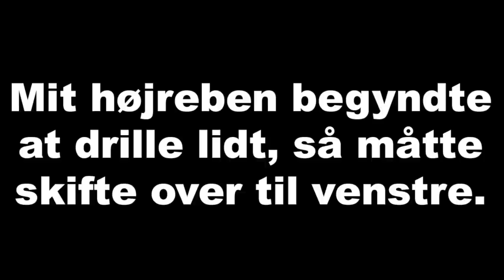MÅLMAND VS UNGDOMSSPILLER!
Jeg har taget unge Gulle med ud på banen, for at se om han kan score på min lillebror Dennis, som står på mål for Brizze FC. Kan en ung knægt score på en voksen målmand?
for læringsvideoer og Brizze FC spillertrøjer.

FØLG BRIZZE FC PÅ MEDIERNE:
►Facebook. Brizze FC
►Dennis Insta: Mengeldennis
►Gulle Insta: Gustavgullesejrup